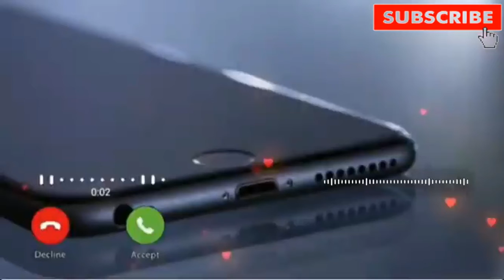Message Ringtone ,Notification Sound, SMS Ringtone , Tik Tok Ringtone , WhatsApp status 2020 2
আমার  ইউটিউব চ্যানেল  থেকে একবার ঘুরে আসুন

New best💔romantic ringtone 2020 Mobile mp3 caller tune 💞 Hindi love sad feeling songRingtone

✏️ কমেন্ট করবেন✏️
🤗 শেয়ার করবেন🤗
👉 অবশ্যই অবশ্যই👈
👉🔔👈 নোটিফিকেশন অন করে দিবেন👉🔔👈
🤗🤗যাতে করে আমার ভিডিও আপলোড করার সাথে সাথে আপনার কাছে আগে পৌঁছে যায়।। আমার পাশে থাকার জন্য ধন্যবাদ।।। 😍😍

 kgf/New Mobile Ringtone_#Hindi Song Ringtone#_Tiktok Viral Ringtone_Bansuri 2020

 Romantic ringtone, letest ringtone song,🥰😘💖 most popular ringtone

Best tiktok 😭💔hindi Ringtone,Sad song ringtone,new ringtone 2020😢💔Tik Tok Ringtone,Ringtone 202
Best 😭💔hindi tiktok Ringtone,Sad song ringtone,new ringtone 2020😢💔Tik Tok Ringtone,Ringtone 2020
Best tiktok 😭💔hindi Ringtone,Sad song ringtone,new ringtone 2020😢💔Tik Tok Ringtone,Ringtone 2020
Mobile ringtone (only music tone)new Hindi Best ringtone 2020//new music ringtone 2020 ||
Ringtone
New Mobile Ringtone Hindi Song Ringtone Tiktok Viral Ringtone Bansuri Ringtone sad Flute Ringtone 22
KGF Ringtone 💕 || KGF Mom Theme || Best Ringtone 2018-19
ll best mobile ringtone ll Aashiqui 2 heart touching ringtone ll Aashiqui 2 ll1
New Mobile Ringtone Hindi Song Ringtone Tiktok Viral Ringtone Bansuri Ringtone sad Flute Ringtone 5
best mobile ringtone ll Aashiqui 2 heart touching ringtone ll Aashiqui 2 ll 2
ringtone mom ringtone kgf bgm ringtone na re na re na ringtone
ringtone 2020 ll Oppo ringtone 2020 ll
Hey Re Meri motto instrumental music Moto BGM ringtone 😘 New Ringtone 2020
Ringtone -- Tik Tok trending music -- |Mobile Ringtone|Hindi Ringtone|
3) New best💔romantic ringtone 2020 Mobile mp3 caller tune
বাংলা কষ্টের রিংটোন only music toneBengali Very Sad Emotional Ringtone Bangla Sad Ringtone 2020
Instrumental Ringtone -2020 Status -Instrumental music Love Story Sad Songs Best Hindi Ringtone
Beautiful Flower Nature Whatsapp Status Video 💕2020 ringtone Notification Ringtone best ringtones
Message Ringtone 2020 iphone 2020 ringtone Notification Ringtone best ringtones 2020 telugu
New Mobile sms ringtone,new trending sms sound,new ringtone all, hindi sad ringtone,massage Ringtone
ilbar Instrumental, Dilbar Instrumental Ringtone, 2020 Status Instrumental music DIJITAL
😘Love Attitude Status💘,😍Turgut Fight Scene,😡Dirilis Ertugrul WhatsApp Status